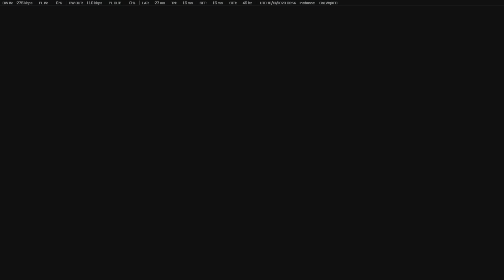Battlefield 2042: 38-7 on Redacted with the RPK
The RPK on BF2042 has been buffed in season 6 to be one of the best guns in the game. This was actually my first round on the new map. Had some good fun with some classic battlefield moments and cool streaks.